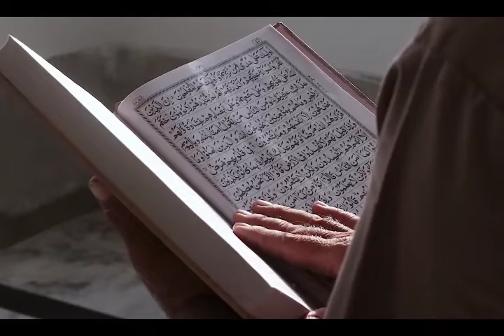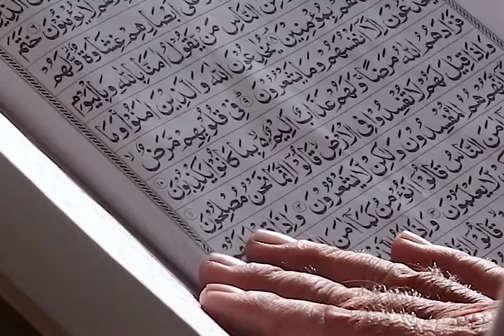Tajwid Al Quran. Lecture no 8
The institute Muarif e Quran is presenting now Tajwid e Quran on it official YouTube Channel. Molana Dr syed sajjad Hussain Naqvi from Iran is presenting it. Today we are going to read Lecture no 8 @بصیرتدین